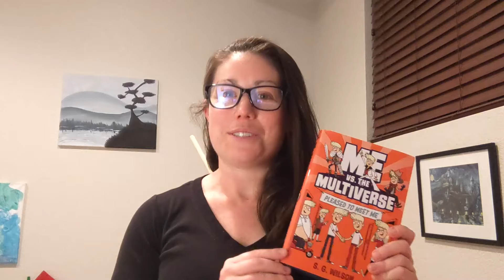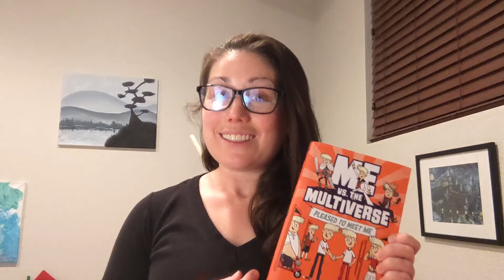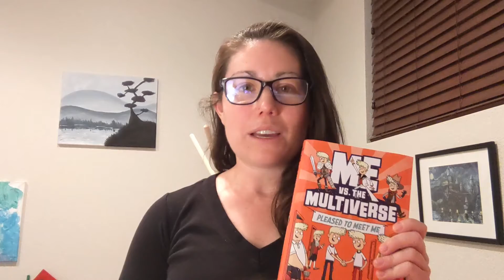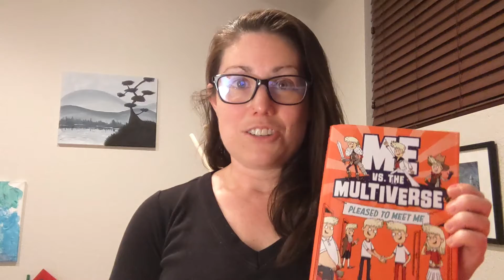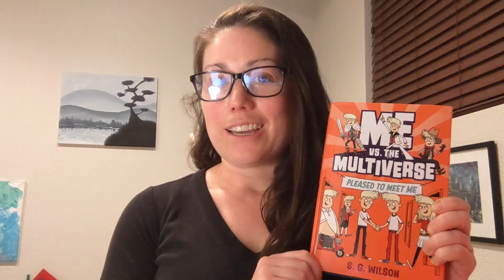Pleased to Meet Me